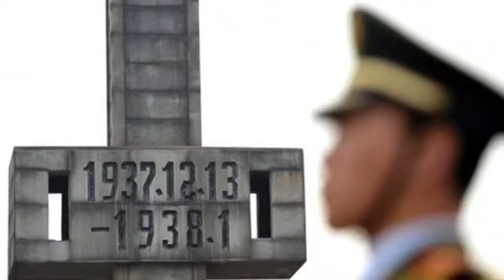China mulls holidays marking Japanese defeat and Nanjing massacre - 25 February 2014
China is considering two new national holidays to mark the war against Japan in the 1930s and 40s, amid rising anti-Japanese sentiment.

The plan, now submitted to parliament, is to mark the formal surrender of Japan in 1945 and the anniversary of the Nanjing massacre in 1937.

China says some 300,000 civilians were massacred in the city after its occupation by Japanese troops.

Japanese nationalists dispute the Chinese version.

Nationalist sentiment has been rising in China, fanned by a dispute with Japan over uninhabited islands in the East China Sea.

According to the draft laws now before the National Peoples Congress, 3 September would be Victory Day of the Chinese Peoples War of Resistance Against Japanese Aggression, the official Xinhua news agency said.

In addition, 13 December would be a national memorial day to commemorate those killed by Japanese aggressors during the Nanjing massacre, Xinhua reported.

Japanese forces invaded and occupied Manchuria in northern China in 1931.

A wider war between the two countries began in 1937 and ended with Japans surrender in August 1945, days after the US dropped atomic bombs on Hiroshima and Nagasaki.

Ties between China and Japan have recently been strained by the territorial row over a group of islands, known as the Senkaku islands in Japan and the Diaoyu islands in China.

The islands - controlled by Japan - are close to important shipping lanes, offer rich fishing grounds and lie near potential oil and gas reserves.